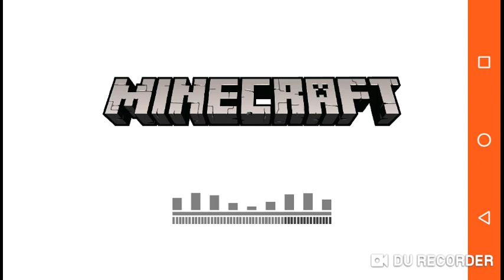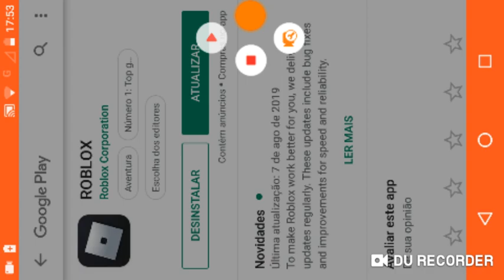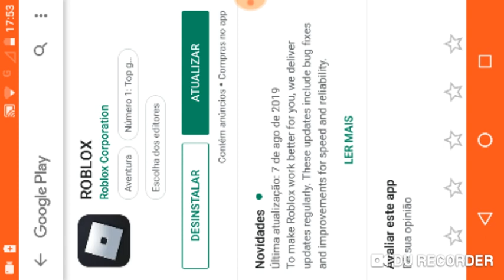Começo do canal